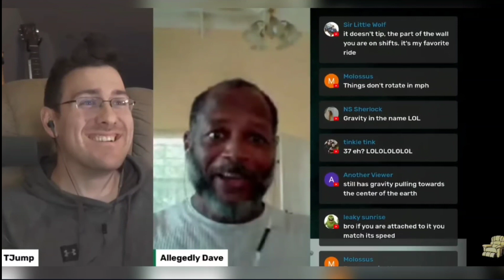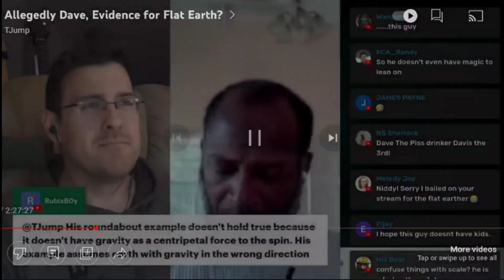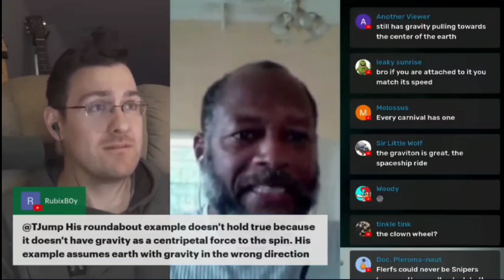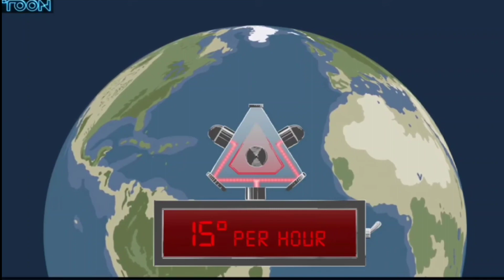Not Understanding Earth's Rotation By Allegidly Dave and Guest Star, Flatzoid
Original debate between TJump and Dave